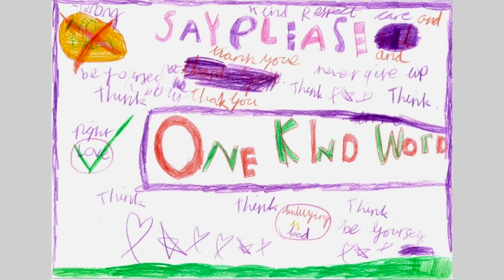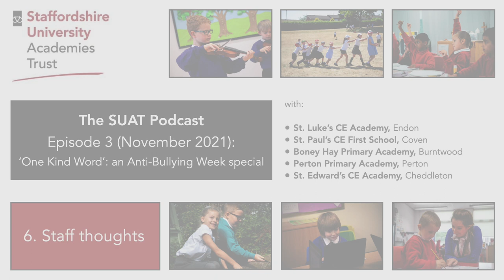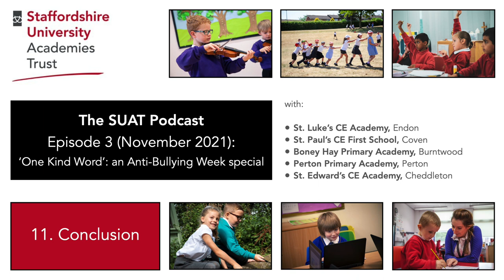The SUAT Podcast Episode 3 (November 2021): 'One Kind Word', an Anti-Bullying Week special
Welcome to Episode 3 of the Staffordshire University Academies Trust podcast! We hope you enjoy listening. Quick links to each of the sections are below (click 'Show More' if you can't see the links).

Anti-Bullying Week is the 15th to the 19th November 2021, and this episode features five SUAT schools sharing content on this year's theme for the week of 'One Kind Word':

Schools participating in this episode were:
- St. Luke’s CE Academy, Endon
- St. Paul’s CE First School, Coven
- Boney Hay Primary Academy, Burntwood
- Perton Primary Academy, Perton
- St. Edward’s CE Academy, Cheddleton

Well done to all of the children and staff! For more information about Anti-Bullying Week, visit The Anti-Bullying Alliance

Podcast quick-links:

3:38 - 'What is bullying?' with Amy Hatfield, SUAT Wellbeing counsellor
4:41 - 'The Loveliest Thing' (part one)
8:29 - 'One Kind Word creations' (part one)
13:32 - 'Anti-Bullying artwork and posters'
18:35 - 'Staff thoughts'
21:53 - 'The Loveliest Thing' (part two)
28:03 - 'One Kind Word creations' (part two)
32:16 - ‘Thoughts from the Head Teachers’
37:48 - ‘A tribute to Keith Hollins’
39:43 - Conclusion
41:01 - ‘An Anti-Bullying Song. from Boney Hay
Primary Academy

If you like the podcast, please share it with friends, relatives and colleagues, and send feedback and comments @SUATrust on Twitter

Credits:

This podcast was produced in association with Richard Anderson at TechMentor UK

Music and sound effects from Envato Elements, used under license.